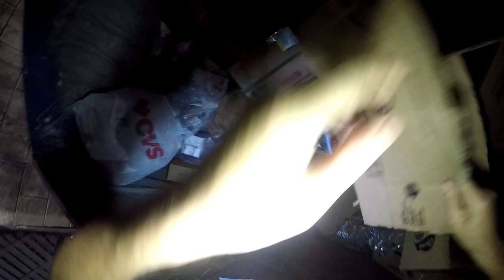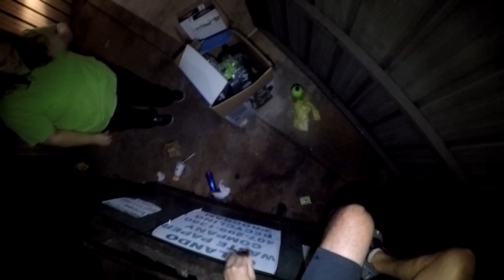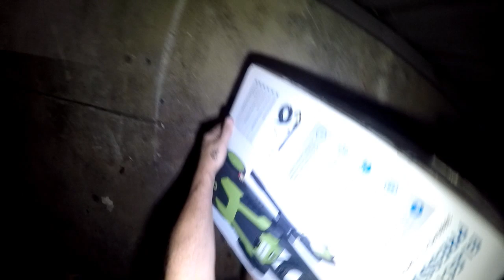HAVING FUN DUMPSTER DIVING FOR FREE STUFF ! HUSBAND AND WIFE DIVERS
HAVING FUN DUMPSTER DIVING FOR FREE STUFF ! HUSBAND AND WIFE DIVERS . WE GO AND FIND STUFF AND SAVE SOME AND DONATE SOME . THE STORES WASTE SO MUCH . WE WENT TO CVS AND DOLLAR GENERAL . ALSO STILL HAVING TO PACK AND TAKE STUFF TO STORAGE FOR THE MOVE . WE ALSO FOUND A PRESSURE WASHER .